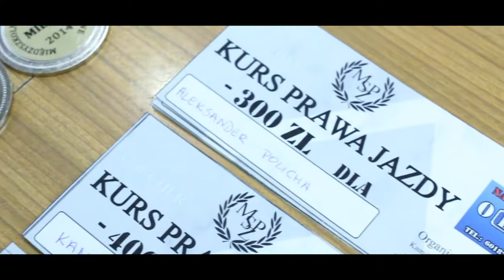MSZP Katowice 2014 - Międzyszkolne Zawody Paintballowe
Najlepsze imprezy paintballowe wyłącznie z